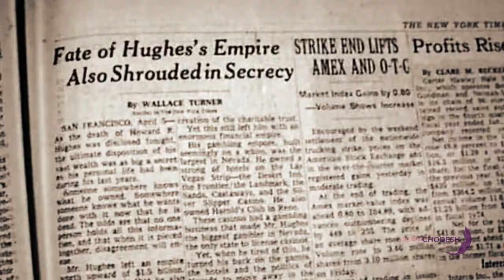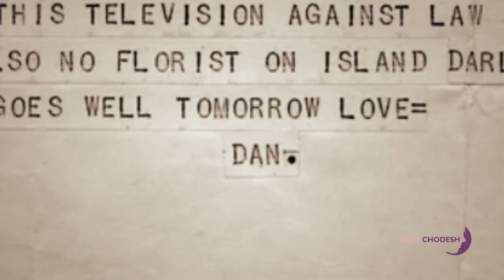The Billion Dollar Slave: Howard Hughes' Story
This video was produced for Lesson 6 of A Reason to Celebrate, a course by the Rosh Chodesh Society.

The Rosh Chodesh Society is a division of The Rohr Jewish Learning Institute.

ABOUT JLI